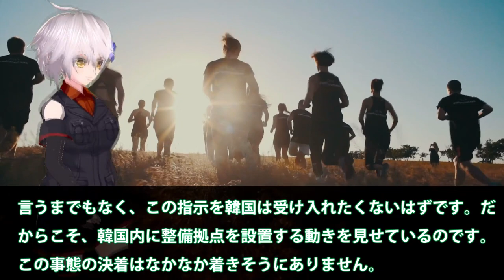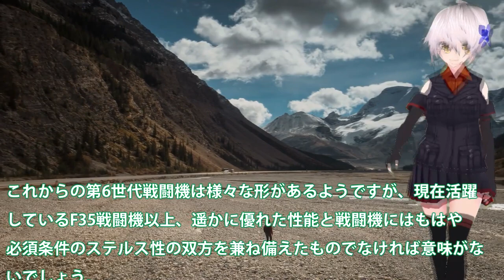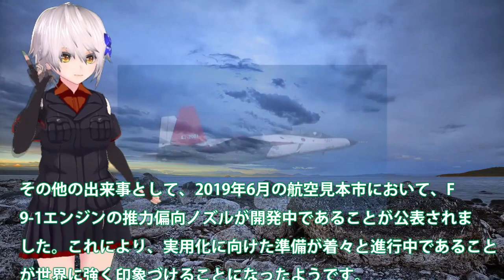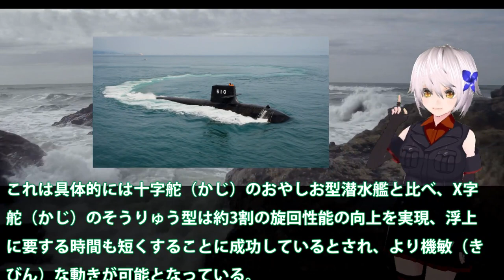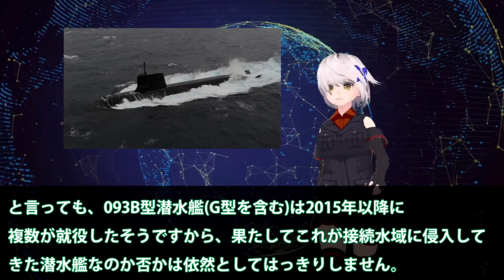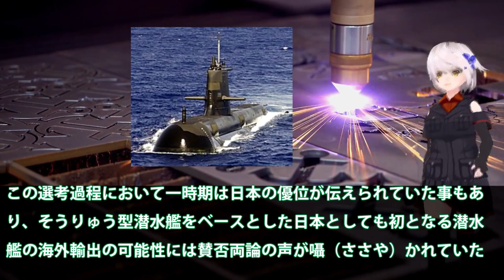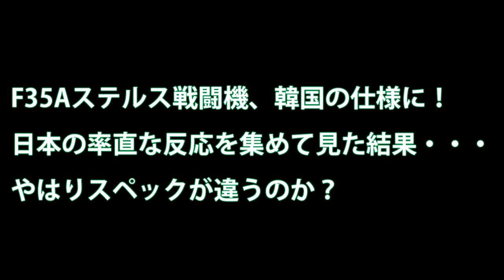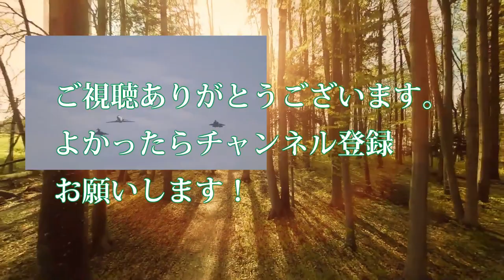【防衛軍事力】 F35A戦闘機を韓国にはやっぱりやめ！日本を周辺国へと格下げに米もF35Aのシステムを停止か？【ベストセレクション】【総集編】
1F35A戦闘機を韓国にはやっぱりやめ！日本を周辺国へと格下げに米も・・・F35Aのシステムを停止か？
2F3戦闘機エンジンついに完成！IHI XF9-1開発者も驚く・・・日本製最強ジェットエンジン性能とは？

3世界一の潜航深度を次期潜水艦開発進む！X舵やスクリューもついでに・・・世界一の静粛性を考えるともはや技術は？

4海上自衛隊の潜水艦追跡に中国軍093B潜水艦！尖閣で降参その貴重さに耐えれずに浮上した海底ではそうりゅう型潜水艦か・・・

5中国を選んだ豪州、今更後悔するのか？潜水艦技術

6 F35Aステルス戦闘機、韓国の仕様に！日本の率直な反応を集めて見た結果・・・やはりスペックが違うのか？

関連動画
戦闘機のパワーの源！アフターバーナーとは？

引用・転載「出典：海上自衛隊ホームページ」
引用・転載「出典：航空自衛隊ホームページ」
引用・転載「出典：陸上自衛隊ホームページ」